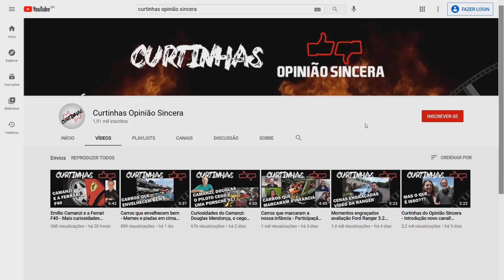Mudanças no Código de Trânsito Brasileiro em Abril 2021 - pontos mais importantes! Fala aí, Gustavo!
Aprovada em outubro de 2020, a Lei 14.071/20, que altera pontos importantes do Código de Trânsito Brasileiro, começa a valer no próximo dia 12 de abril.
Separei nesse vídeo os pontos que eu acho mais importantes, mostrando como era antes e como ficou agora. Existem mudanças interessantes e outras que parecem retrocesso.
Vou dar a minha opinião sobre cada mudança e quero ouvir o que vocês também acham delas. Então coloquem suas opiniões nos comentários.

Para ver todas as alterações feitas no CTB, pode clicar

Parceiros (links no primeiro comentário):
Virgola
Klaue Corretora de Seguros
Carro Favorito